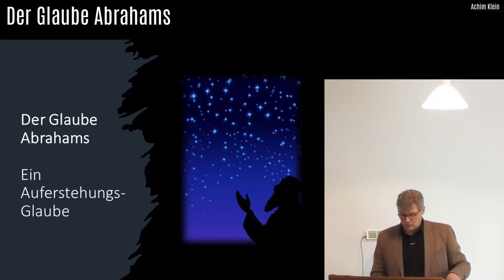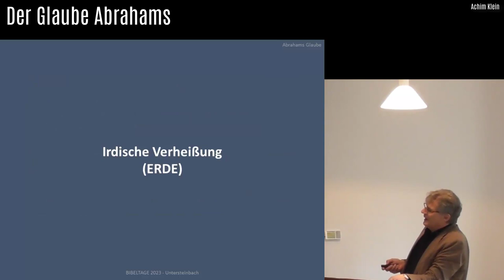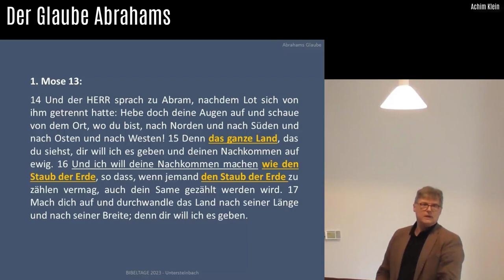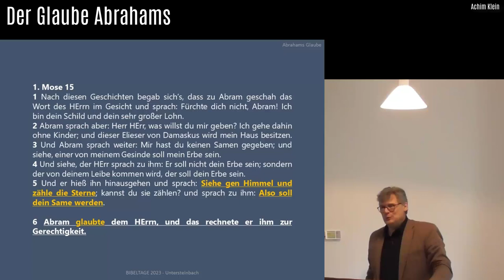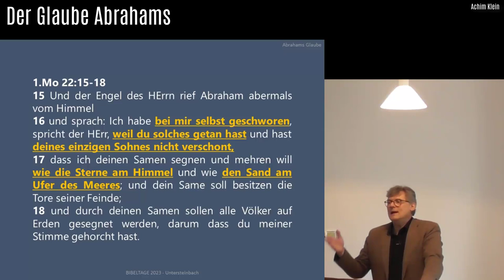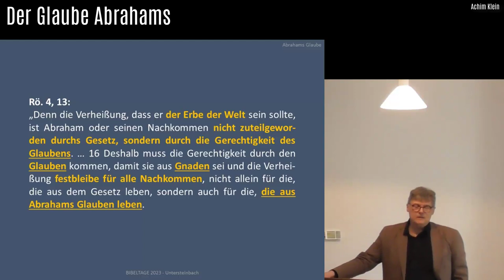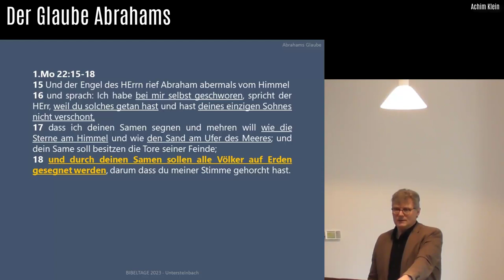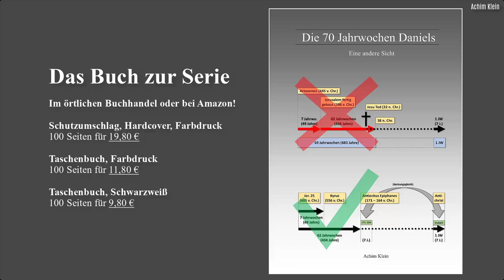"Der Glaube Abrahams" (BIBELTAGE 2023 in Untersteinbach)